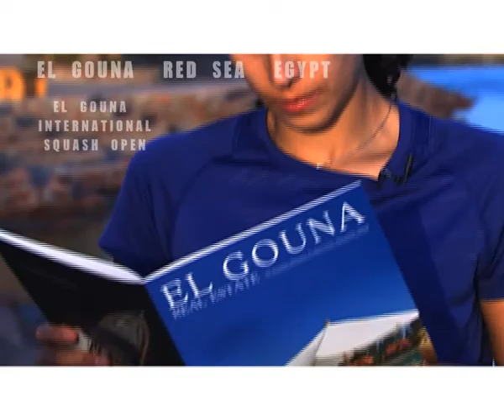Al- Gouna Overview